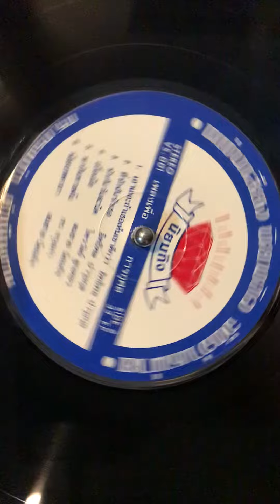Somchai Niyomkit & Kon Krungkao 2